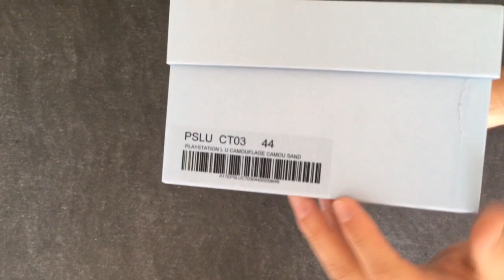Philippe Model 'Playstation Camouflage Sand' | UNBOXING | luxury shoes | brand new 2017 | HD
See my new shoes from PHILIPPE MODEL, a brand for luxury and fancy shoes. They uses only materials and leather of Italian origin.
I bought them at their online shop for 270€. It's my third pair as I was and am always lucky with the quality and design.

Let me know your thoughts and leave me comments or likes :)